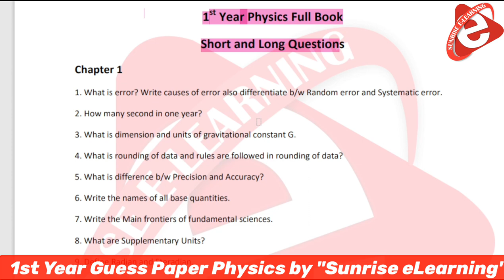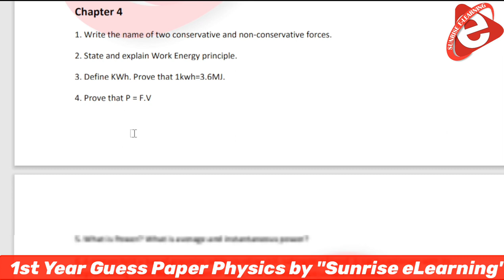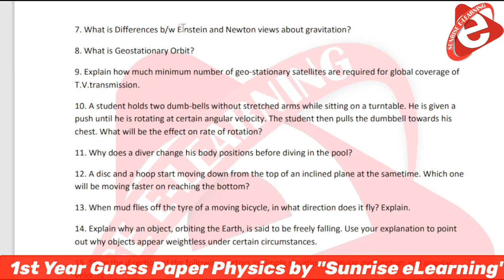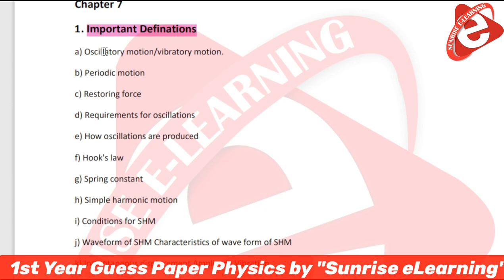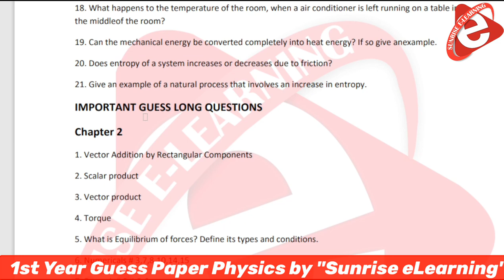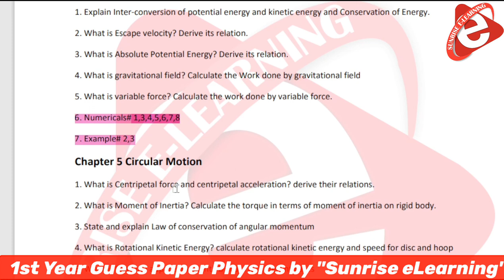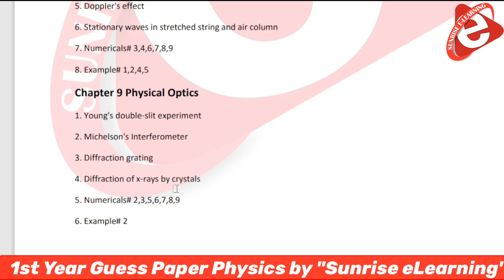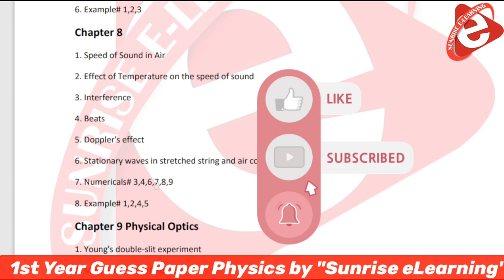1st Year Physics Guess Paper 2024 - 11th Class Physics Guess Paper 2024 - Board Exams 2024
Respected YT family! Join this WhatsApp Channel link for PDF books, notes, guess paper, notifications of latest updates and a quick access to our latest content.

In this video, we will provide information about the1st Year Physics Guess Paper 2024. In this, we will provide you with the Very Important short and long questions 2024 for Physics 11th Class of all Pakistan boards.
This video addresses various questions, searches, and terms related to the 11th Class Physics Guess Paper 2024.
1st Year Physics Guess Paper 2024
11th Class Physics Guess Paper 2024
Board Exams 2024
1st year physics short questions guess 2024
Tricks to pass First year physics guess paper 2024
How to pass 11th class physics
Class 11 Physics Paper 2024
Trick to pass in 11th class Physics
1st year physics guess 2024
11th physics pairing scheme 2024
11th physics guess 2024
 Physics class 11th guess 2024
First Year Physics Guess paper 2024
11th class physics guess 1st annual exam 2024
punjab board 11 class  physics guess paper 2024
1st year physics important questions for paper 2024
1st year physics guess paper lahore board 2024
1st year physics guess paper multan board 2024
1st year physics long questions guess 2024
1st year physics numericals guess 2024
11th physics guess paper 2024

11th Physics Guess paper 2024 Lahore Board
11th Physics Guess paper 2024 Multan Board
11th Physics Guess paper 2024 DG Khan Board
11th Physics Guess paper 2024 Sahiwal Board
11th Physics Guess paper 2024 Gujrawala Board
11th Physics Guess paper 2024 Bahawalpur Board
11th Physics Guess paper 2024 Sargodha Board
11th Physics Guess paper 2024 Rawalpindi Board
11th Physics Guess paper 2024 Faislaabad Board